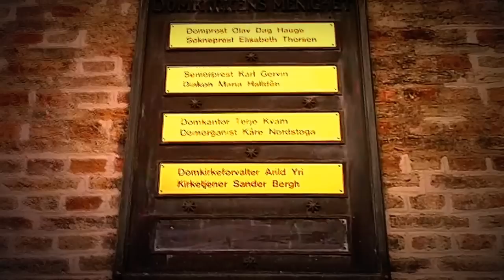4/7 Recon - 12 months before the July 22nd 2011 massacre | Olsok - Stortorvet - Oslo domprosti Hauge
4/7 Recon July 2010 - Hans Nielsen Hauge Daae Mikkelsen Oslo Domkirke (tidligere Vår Frelsers kirke) domprost oberst Olav Dag Hauge Rikadvokaten Busch Stortorvet Kirkeristen XXL FrittOrd Rieber-Mohn TV2 Stiftelsen St. Olavsalteret I Roma Gran Gervin Olavsbrødrene Haugianere Kristensamfunnet

Olsok (frå norrønt ólafsvaka) er festen for Olav den heilage, som vert feira på dødsdagen den 29. juli. Olavsvaka er ei tradisjonell nattevake med gudstenester før Olsokdagen. Ólavsøka er nasjonaldag for Færøyane.

Før reformasjonen var dette ein av dei viktigaste helgenfestane i Noreg. På grunn av Olav sin spesielle posisjon i norsk historie vart Olsok nasjonal festdag òg etter reformasjonen.

I moderne tid har dagen i Den katolske kyrkja i Noreg status som liturguisk høgtid, det vil seia ein dag det er obligatorisk å feira messe for Olav den heilage. I andre land vert Marta av Betania feira same dag.

Olsok har og i Noreg vorte namnedagen til Ole, Ola og Olav

The Moravian Church (Latin: Unitas Fratrum, meaning "Unity of the Brethren"[1]) is a Protestant denomination. This church's nickname comes from the original exiles who came to Saxony in 1722 from Moravia to escape persecution, but its religious heritage began in 1457 in Kunvald, Bohemia, an autonomous kingdom within the Holy Roman Empire. The Moravian Church places a high premium on Christian unity, personal piety, missions, and music.

The church's emblem is the Lamb of God (right) with the flag of victory, surrounded by the Latin inscription: Vicit agnus noster, eum sequamur, or in English: "Our Lamb has conquered, let us follow Him"

Slowmo Detox